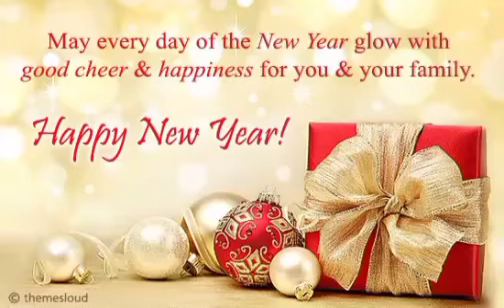నూతన స౦వత్సర శుభాకాంక్షలు/wish you a happy New Year